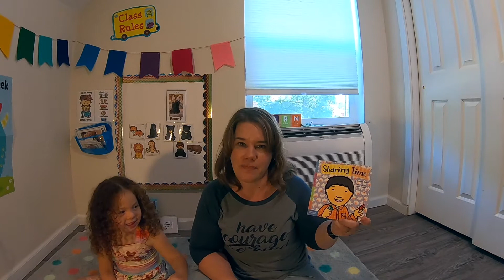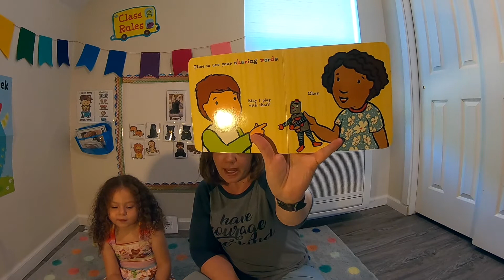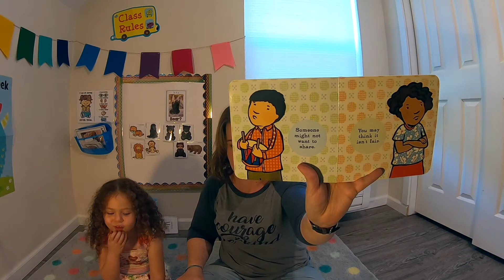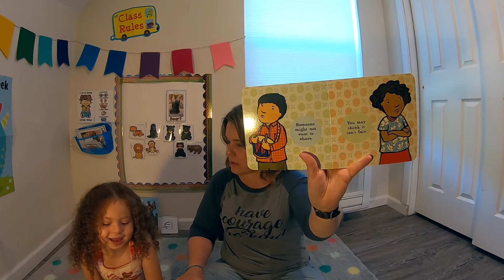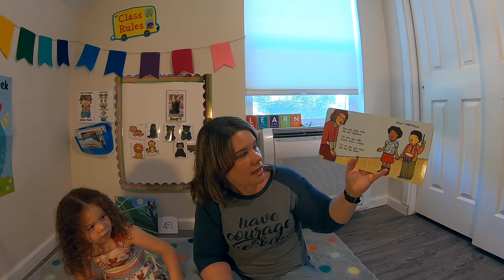Sharing Time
This is a video of me and my big kid teaching assistant V reading Sharing Time by Elizabeth Verdick.